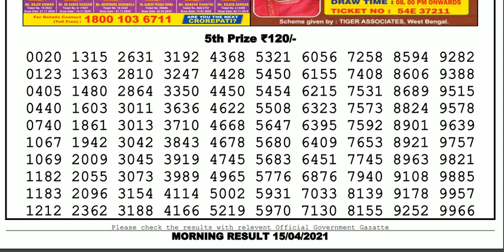Lottery Sambad Lottery Result 11.55am 15.04.21 Nagaland Lottery Live gdn